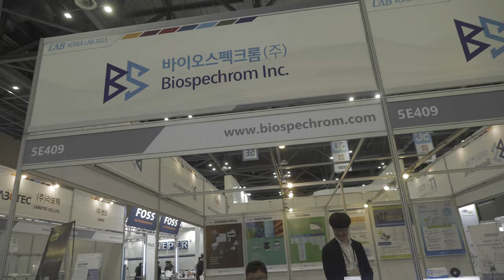ICPI week 2023 일산 킨텍스 5 20230421